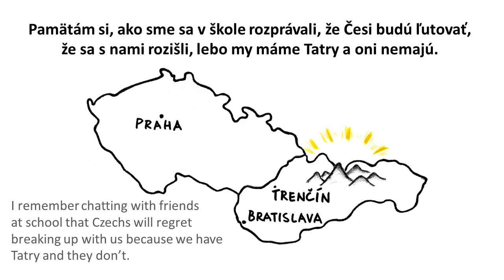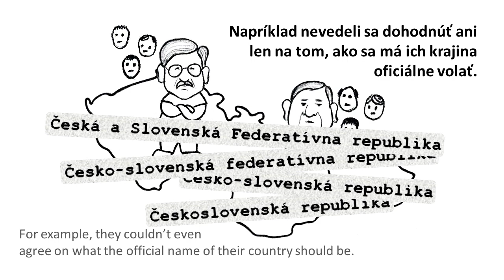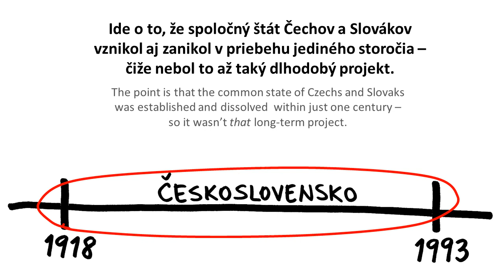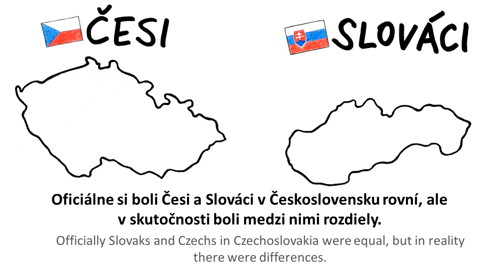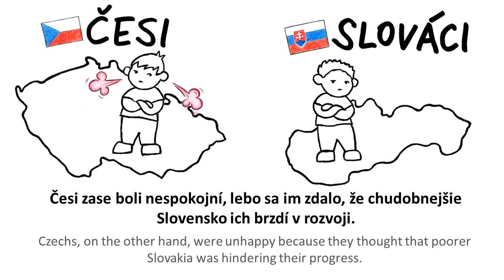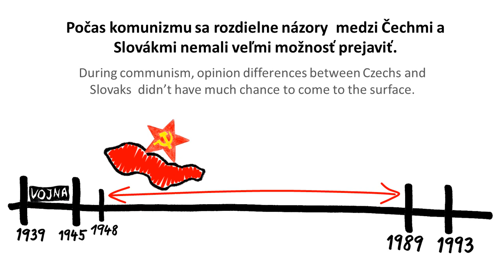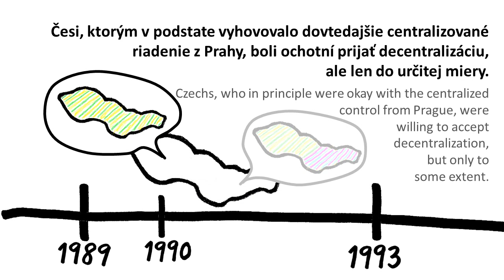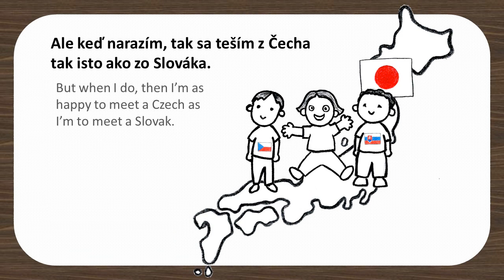Why did Czechoslovakia split up? (Prečo sa Československo rozdelilo?)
A brief summary of the reasons and the process of Czechoslovak break-up in 1993 from my (Slovak) viewpoint. I tried to be as objective as possible on historical causes, but I also added a few of my own memories of the time.
Video is narrated in Slovak with English subtitles.
If you want to know more about the topic, check two books mentioned below (both books are in Czech)

Stručné zhrnutie príčin a priebehu československého rozchodu z môjho (slovenského) pohľadu.

Slová "Československo" a "československý" sú vo videu použité bez pomlčky (teda nie "Česko-slovensko" a "česko-slovenský"), lebo tak som na ne z detstva zvyknutá.

Ak vás táto téma zaujíma, odporúčam napríklad tieto knihy:

Jan Rychlík: Rozpad Československa (Česko-slovenské vztahy 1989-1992)
Dušan Spáčil, Kateřina Čechová: Jak praskaly švy (Rozpad společného státu )

OPRAVA: Mapa Československa v roku 1918 použitá v tomto videu nezahŕňa Podkarpatskú Rus, ktorá bola súčasťou Československa
v rokoch 1918 (resp. 1919) až 1938.
Správna mapa je použitá v tomto videu:
How Czechoslovakia was formed (Ako vzniklo Československo)